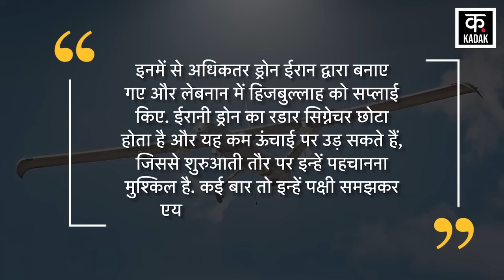Israel Hezbollah War: हिज़बुल्लाह के इस ड्रोन ने फूंक दिया पूरा इज़रायली बेस !| Haifa Base | N18G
During the Israel Hezbollah war, Hezbollah fighters carried out two drone attacks on Binyamina Base in Haifa, in which more than 60 IDF soldiers were killed and 4 soldiers lost their lives. This attack not only tarnished Israel's strength but also raised the question whether IDF is unarmed in front of Hezbollah's drones? And how did these Hezbollah drones enter so deep inside Haifa? So let us tell you that Times of Israel says that this drone entered Haifa by dodging the Iron Dome.

Israel Hezbollah war के बीच Hezbollah Fighters ने Haifa के Binyamina Base पर दो Drone Attack किए, जिसमें 60 से ज्यादा IDF Soldiers हुए और 4 सैनिकों की जान चली गई. इस हमले ने Israel की ताकत पर बट्टा तो लगाया ही. साथ ही ये सवाल भी खड़ा किया कि क्या IDF हिजबुल्लाह के ड्रोन्स के आगे निहत्थी है? और आखिर कैसे Hezbollah के ये ड्रोन Haifa के इतनी भीतर तक घुस आए..? तो आपको बता दें कि Times of Israel का कहना है कि ये ड्रोन आयरन डोम को चकमा देकर हाइफा में घुसा.. न्यूज़ एजेंसी का कहना है कि हिजबुल्लाह ने जिस ड्रोन को दागा था. वो Mirsad-1 Drone हो सकता है. इस ड्रोन को ईरान में Ababil-T के नाम से जाना जाता है.